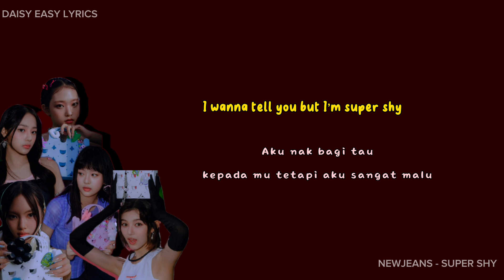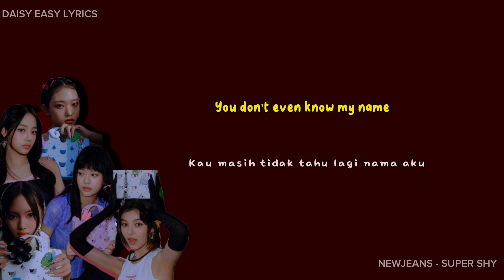NewJeans (뉴진스) 'Super Shy' Easy Lyrics Terjemahan Bahasa Melayu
Please listen to my music a lot too :') it helpful for
operating this channel. 감사합니다 💘

📌Translate by DAISY EASY LYRICS

✅click the 🔔 to stay update on the latest
upload

We are not own the 'MUSIC'

NewJeans (뉴진스) Super Shy [Han/Rom/
Ina] Color Coded Lyrics Lirik Terjemahan
Indonesia
NewJeans 'Super Shy' Lyrics (뉴진스 Super
Shy 가사) (Color Coded Lyrics)
NewJeans - 'Super Shy' MV REACTION!!
( FIX VIRAL LAGI!! )
NewJeans (뉴진스) -- "Super Shy'' [Lyrics
terjemahan indo]
NewJeans Super Shy Easy Lyrics
NewJeans (뉴진스) 'Super Shy' Dance
Practice
NewJeans (뉴진스) 'Super Shy Official MV
NewJeans (뉴진스) 'Super Shy' Easy Lyrics
NewJeans (뉴진스) 'Super Shy' Terjemahan Bahasa Melayu
NewJeans (뉴진스) 'Super Shy Sub Malay
Super Shy lyrics newjeans
super shy live
super shy lyrics rominzed
super shy loop
super shy lyrics
super shy reaction
super shy new jeans mirror
super shy new jeans audio
super shy new jeans dance
Runway in Seoul EP.5
MOVIE TAMIL SUB MALAY
Doremon Malay
LIRIK MALAY
kpop misheard lyrics
kpop misheard lyrics Pt.1
[Malay Misheard ]
K-pop  Misheard Lyrics [THE FULL
COMPLICATIONS]